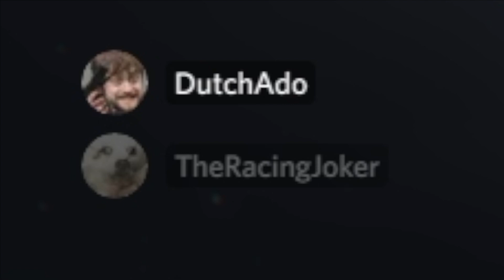Makings Enemies in GTA Online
Cars:

2015 Subaru WRX - Purchased May 25th, 2017 (Age 19) [SOLD]
2006 BMW M3 - Purchased December 19th, 2020 (Age 22) [NEVER SELLING]